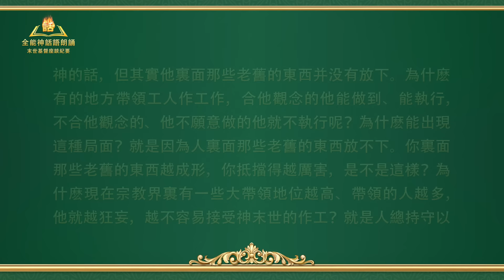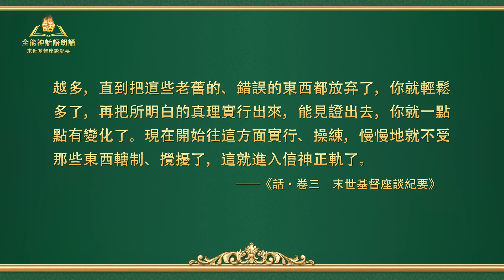末世基督座談紀要《人如何跨入新時代》上集